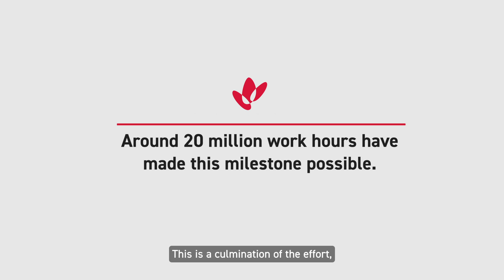All aboard for Pluto Train 2 - Scarborough Energy Project celebrates milestone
All aboard for Pluto Train 2 as the Scarborough Energy Project reaches a new milestone!

The final Pluto Train 2 modules have all been set in place on site in Karratha, Western Australia.

Since February this year, 51 modules weighing a combined 56,000 tonnes, have been shipped from the module yard in Indonesia to the Pluto LNG site.

Congratulations to both the Woodside and Bechtel teams on the safe and timely arrival of all modules.

The teams will now focus on executing the commissioning of Pluto Train 2 in preparation for targeted first LNG cargo in 2026.